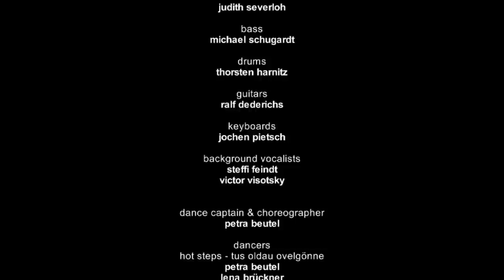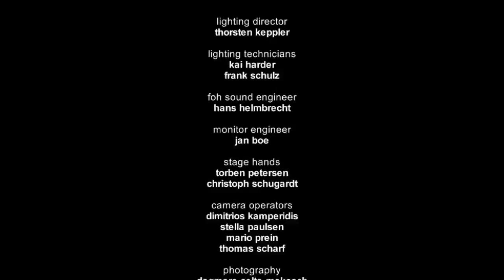11 - Ending Title - youdid Live in Concert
filmed @ studiotheater expoplaza hannover
on october 31st, 2008

show conceived by
judith severloh & michael schugardt

the band

lead vocalist
judith severloh

bass
michael schugardt

drums
thorsten harnitz

guitars
ralf dederichs

keyboards
jochen pietsch

background vocalists
steffi feindt
victor visotsky

dance captain & choreographer
petra beutel

dancers
hot steps - tus oldau ovelgönne
petra beutel
lena brückner
meike kröhnert
katharina menhardt
jelka meyer
marlit meyer
ramona renz
anne stolper
lisa viering

production crew

make-up artist
manuela nowak

judith's hair stylist
kaya hair design hannover
& manuela nowak

stage design
magda jarzabek
wolfgang heinrich

logo design
simon-alexander buchhagen

lighting director
thorsten keppler

lighting technicians
kai harder
frank schulz

foh sound engineer
hans helmbrecht

monitor engineer
jan boe

stage hands
torben petersen
christoph schugardt

camera operators
dimitrios kamperidis
stella paulsen
mario prein
thomas scharf

photography
dagmara celta-makosch

driver
gaby münnichow

catering
tim bunke & kim kalinsky
bk-gastro consulting

recording engineer
& audio mix & mastering
jan kirchner @ dadasound, wakendorf II

dvd editing & authoring
jan kirchner

stephan hintze
heidi hofmann
anna piechotta
gesa & werner schugardt
monika severloh
studiotheater hannover
hmt hannover
christopher wagner
heinrich heine gmbh
boutique jolie hannover